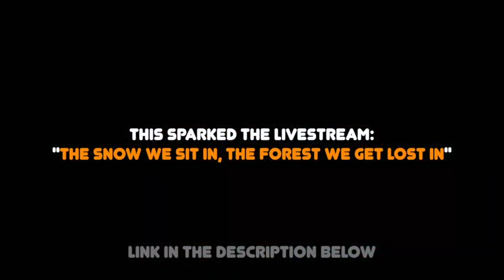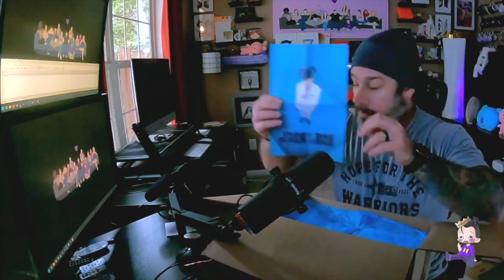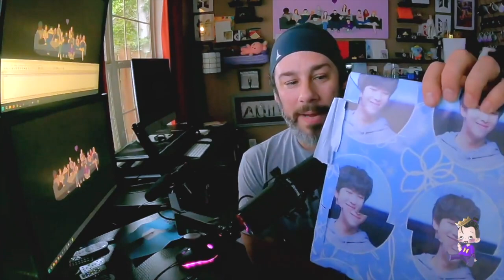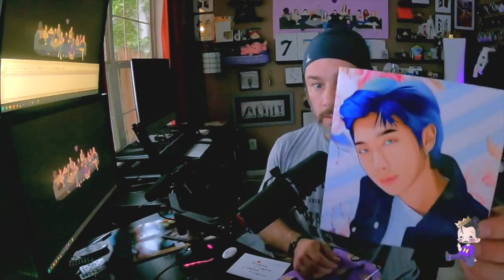BTS MAIL TIME with Roscoe! #20 (The One with MonoPlay)